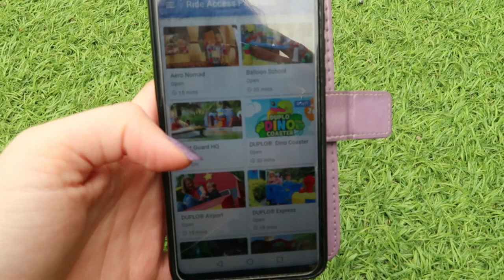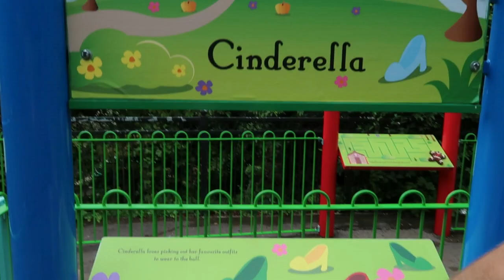Chronic Illness Weekly: New Walking Stick & Legoland Post Lockdown || Week 132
This week on Chronic Illness Weekly I talk about finishing my psychology appointments and the growth I've seen in myself in the last few months and things being rescheduled due to Corona. I get a brand new, first of its kind walking stick from Neowalks and I head for my first proper day out since February as I go to Legoland Windsor and check out what its like to have access requirements in a post lockdown, social distancing world. I also review their accessibility and their ride access pass system.

Chronic Illness Weekly is, you guessed it, a weekly vlog showing you my life with Chronic Illness. I share my experiences with Ehlers Danlos Syndrome ( EDS ), Postural Orthostatic Tachycardia Syndrome ( POTS ) and Chronic Migraine. I fight chronic pain and fatigue and many other symptoms on a daily basis but I try not to let it stop me.